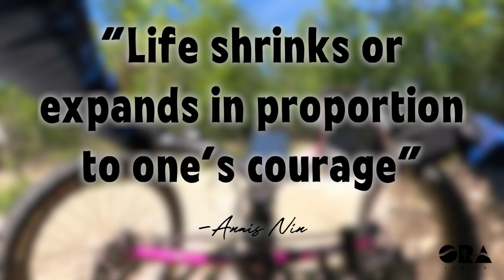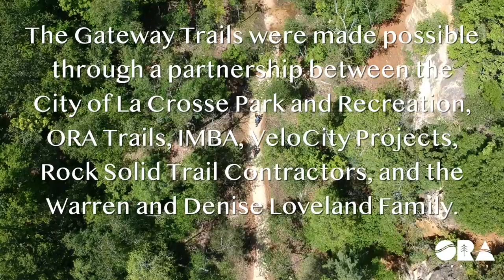ORA Trail Stories - Lacey Heward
Lacey Heward is an adaptive sports athlete and an advocate for inclusive trails. She recently shared her passion for outdoor recreation with ORA while experiencing the Gateway Trails in La Crosse, Wisconsin.

Lacey is an amazing person with a heart for others! Check out her blog and connect with her